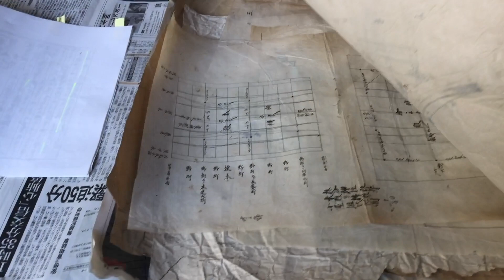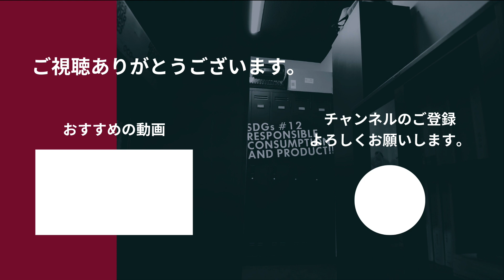【記者発表】国有形文化財登録発表に突撃 杉谷神社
今回は、懸樋傳十郎（現社長の曾祖父）が設計施工した「杉谷神社」の国 登録有形文化財に登録する地元への記者発表の様子になります。
令和5年11月、鳥取市の宇倍神社と 加知弥(かちみ) 神社、杉谷神社の３社について、本殿や拝殿など計９件を新たに文化財に登録されることになりました。
杉谷神社は日光集落の小高い山の中腹にあり、本殿は１９１５年（大正４年）、拝殿と幣殿は１６年（大正５年）に改築されました。
本殿は、屋根を前方に流れるように銅板を組み合わせる「一間社流造」や、柱の見える部分を丸く削る手法など当時の神社仏閣の標準的手法で建築されています。
一方で、当時主流ではなかったセメントやタールの使用、火打梁（はり）の採用など他地域に先駆けた手法も用いられていいます。
１００年以上前の神社建築では現存しているのが珍しい設計図や仕様書なども見つかっており、建築施工技術の歴史的推移や文化を読み解くことができると評価されました